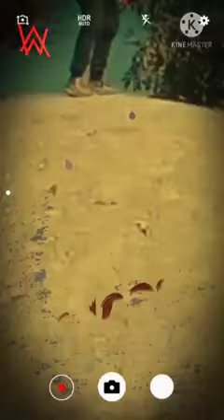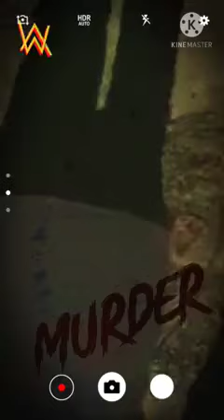Mehra MURDER😷 status🤕😥😱🗣